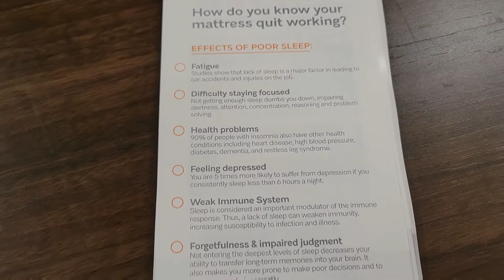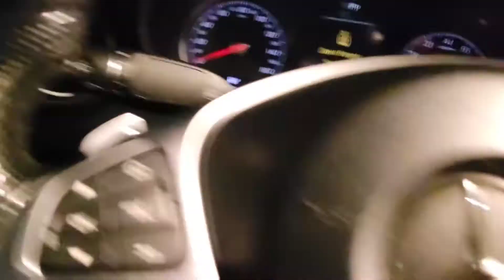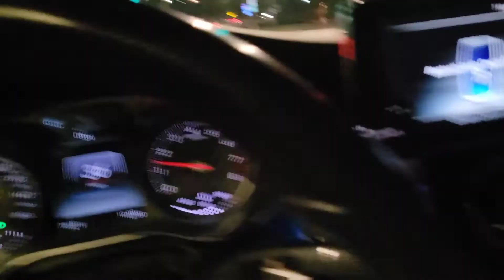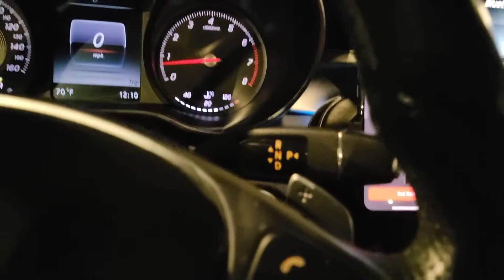LURIES CHILDRENS HOSPITAL IN CHICAGO IS HELPING MY LITTLE BROTHER CONTINUE BEATING CANCER, GREAT JOB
JUST KNOW MY LITTLE BROTHER IS STRONG AS FUCK AND WE WILL GET THROUGH THIS DAY BY DAY